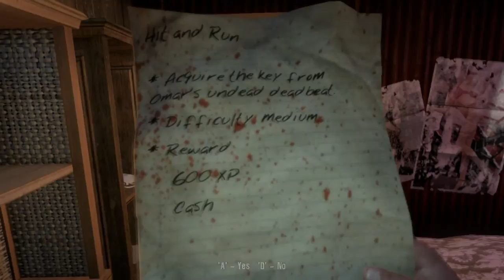Playing Dead Island Part 11